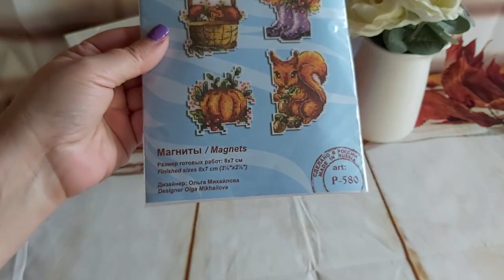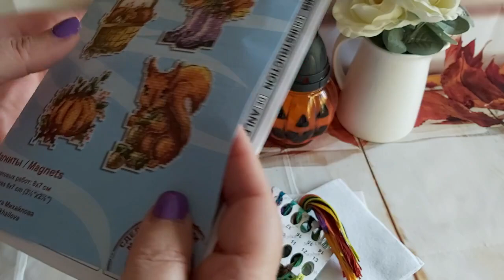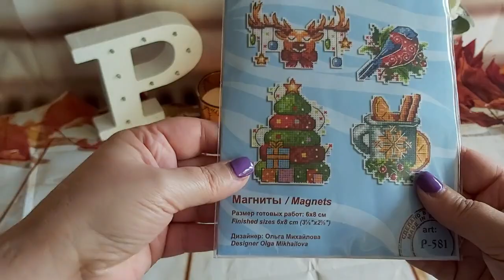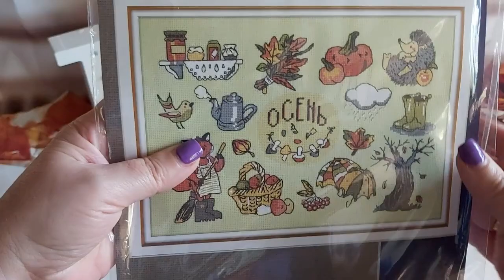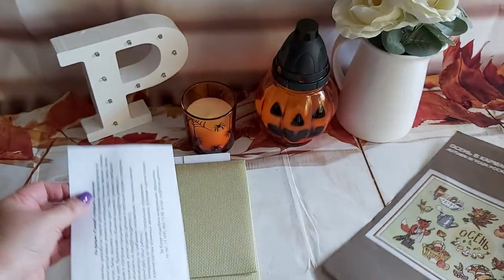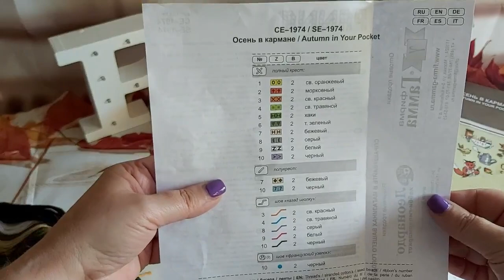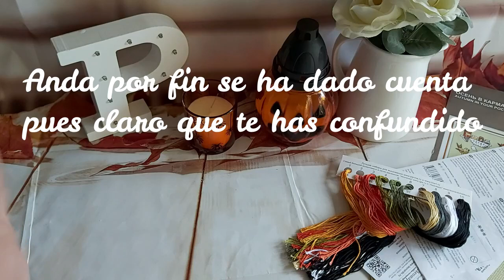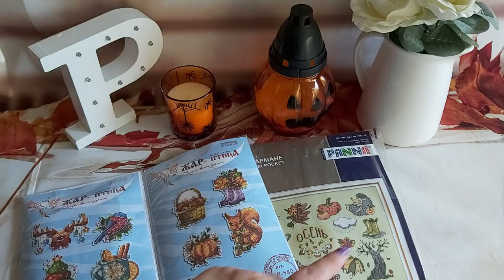🛍️🧵🍁Compra de kits de otoño 🍁🧵🛍️ imanes y adornos 🎃 👻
Enlace club de amigos Mybobbin

Imanes otoño

Kit de otoño